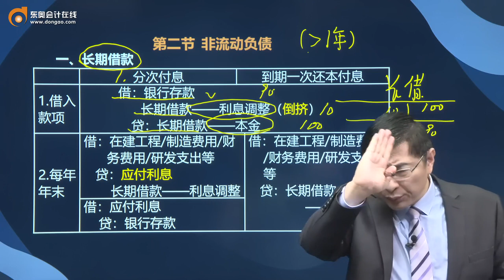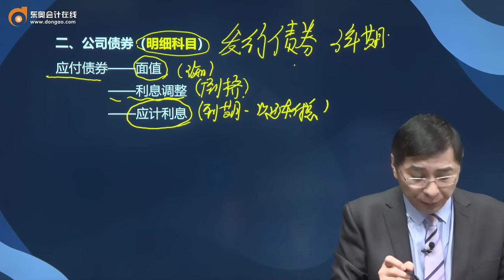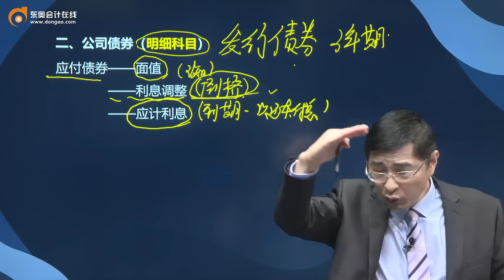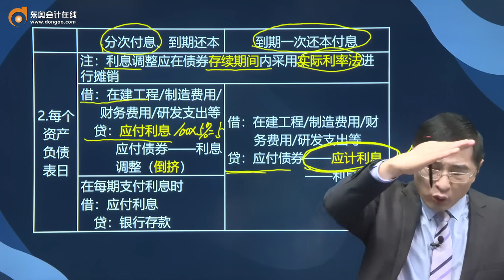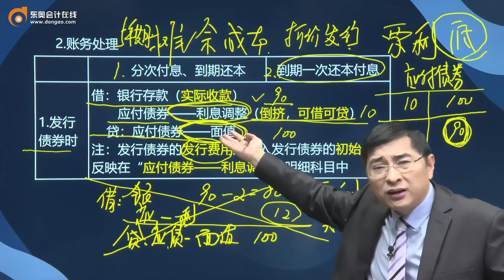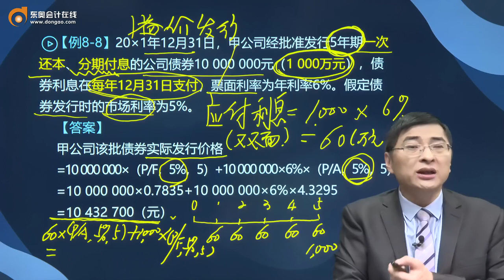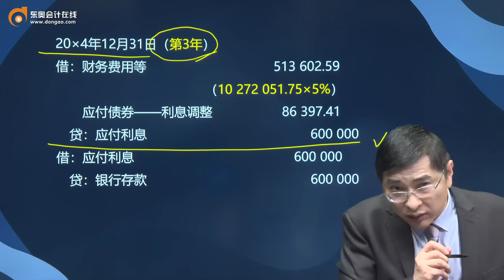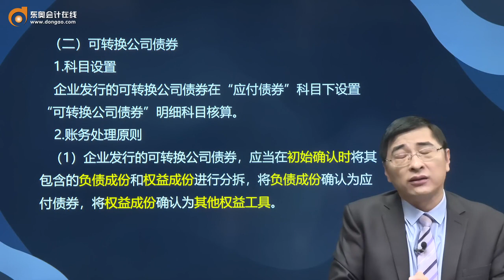第38讲 长期借款，公司债券（1）